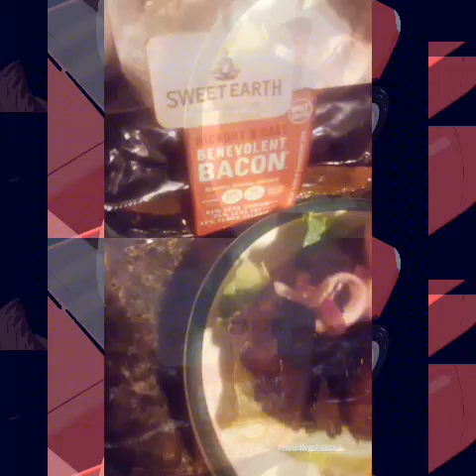Weekly Adventure #8 Dating because of hair texture, Getting caught, voiceovers, DefComedy, jealousy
Kita J